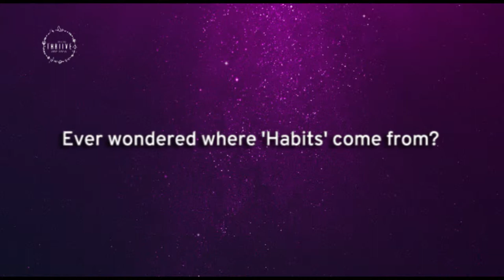Trailer | Overcoming Self Limiting Beliefs and Habits by Nima Janet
Ever wondered where habits come from? How do obstacles appear in our lives? Hear Nima Janet connect the dots between beliefs, habits and expectations.

ABOUT THRIIVE: Welcome to India's First Global Wellness Republic. Connect to our Worldwide Web of Light. Discover a world of Wellness, Art, Meditation, Spiritual Events, Workshops and more. Get access to the largest network of verified healers and therapists.